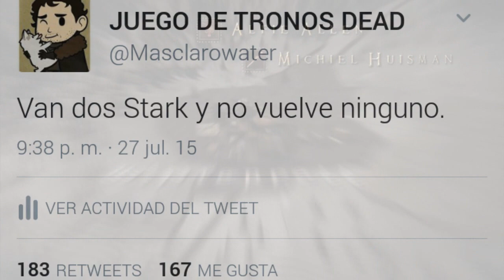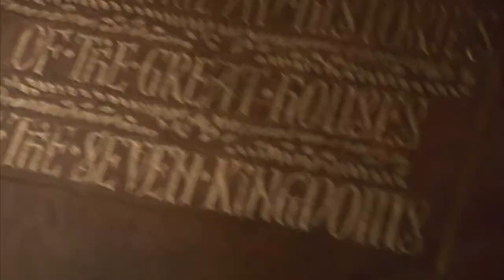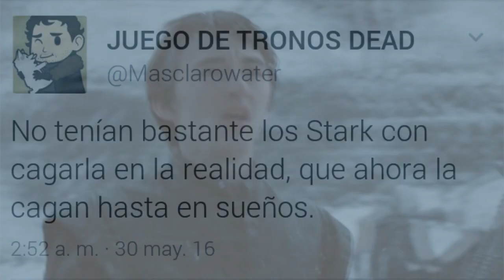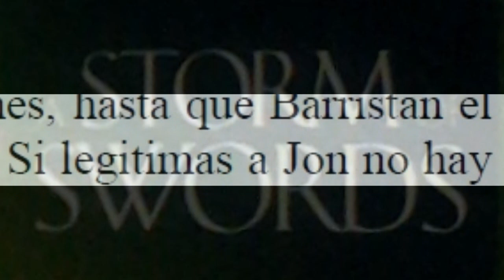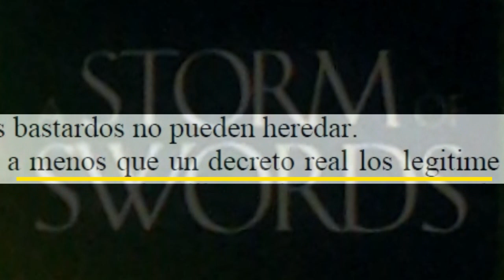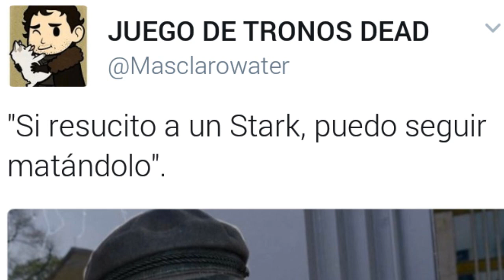Es Muy Duro ser un Stark.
Ser Stark en Poniente nunca ha sido fácil, pero últimamente está más difícil todavía, los Stark son así una de las familias más castigadas en los libros de Canción de Hielo y Fuego, pero más incluso en la serie, Game of Thrones,  donde no se escapa ni el pobre Rickon, y menos aún los lobos huargo, Verano y Peludo han sido los últimos en estirar la pata.

Desde la muerte del fallido protagonista de la saga, Ned Stark, casi todos han ido cayendo como moscas, puesto que las muertes de Lord Rickard, Brandon y Lyanna fueron en blanco y negro.

Después para colmo vendría la Boda Roja, llevándose por delante a Robb y Catelyn… no se escapa nadie, ni Benjen o ni siquiera los medio Stark como Jon Nieve, ni todos los que los rodean, como Ser Rodrik, el maestre Luwin o Hodor sin ir más lejos. Y es gracioso que algunos de ellos resuciten y vuelvan de la muerte, porque siempre podrán ser matados de nuevo xddddd

Si bien, los pocos Stark que quedan saben que deben reunirse, y qué mejor punto para celebrar una reunión que la recuperada Invernalia: Arya, Bran, Sansa y Jon Nieve, este último todavía sin saber nada de su verdadero origen, algo a lo que Bran y Meera pueden poner ya fin...

La HBO se ha cebado bastante con esta casa norteña,  está muy claro que es muy duro ser Stark, y todo indica que en esta nueva temporada, a un nuevo Stark le tocará morir…